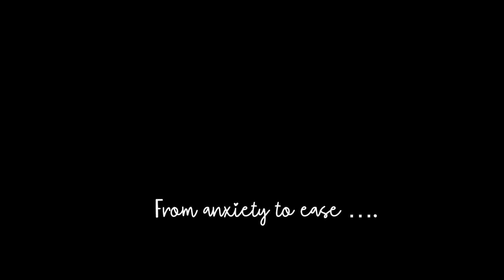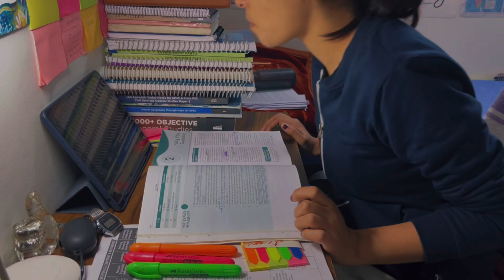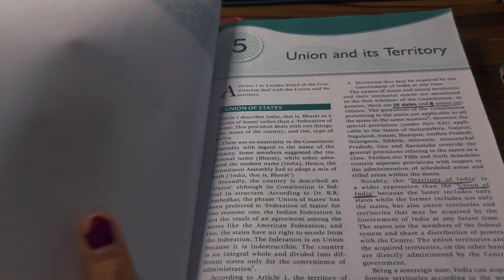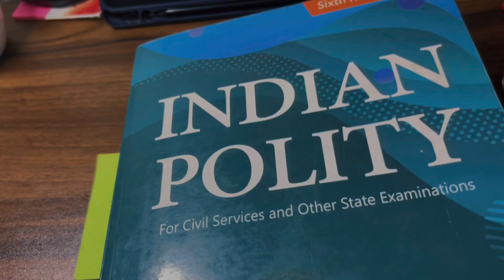Day-1 ☀️: UPSC PRELIMS PREPARATION 2024 | UPSC ASPIRANT LIFE | IAS STUDY VLOG 📚upsc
Oppo enco buds
Ipad stylus that I use